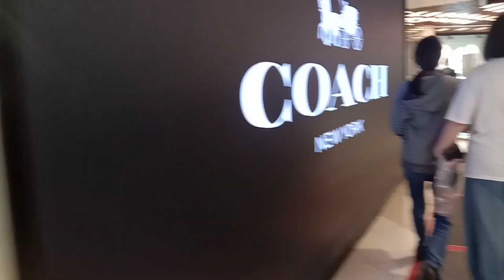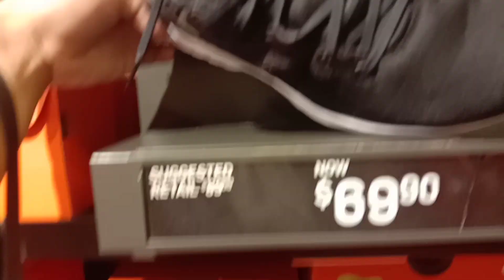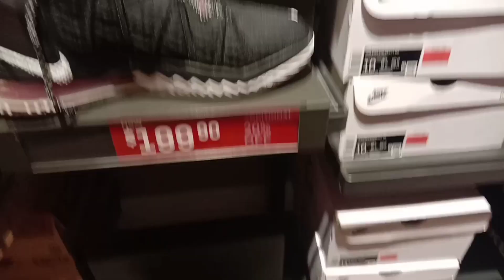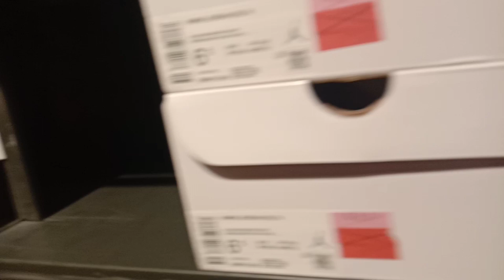Tingin Tingin Ng Shoes Sa Nike Factory Outlet IMM